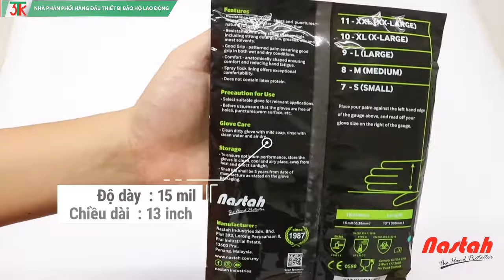Găng tay cao su rửa bát xanh Malaysia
✔ Khách hàng có nhu cầu sử dụng găng tay rửa bát, rửa chén trong nhà bếp
✔ Sử dụng trong nhà vệ sinh
✔ Sử dụng trong nhà máy như cơ khí, đúc trì, thiết bị…
Chất lượng găng tay nitrile NF1513 được khẳng định nhờ xuất sứ Made in Malaysia . Là quốc gia có lịch sử sản xuất găng tay cao su hàng đầu trong khu vực và quốc tế.
📌 Cam kết khi mua găng tay cao su chống hóa chất Nitrile NF1513
✔ Sản phẩm mô tả đúng hình, video shop tự quay
✔ Cam kết hiệu quả khi sử dụng sản phẩm - đổi trả hoàn tiền nếu do lỗi nhà sản xuất, hoặc khác mô tả
Tìm NPP, đại lý toàn quốc găng tay Malaysia NF1513